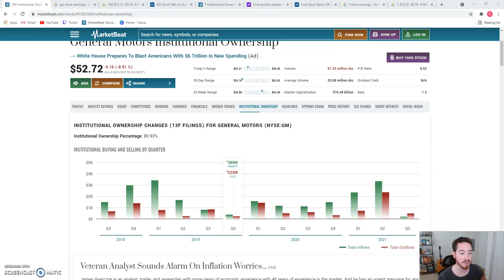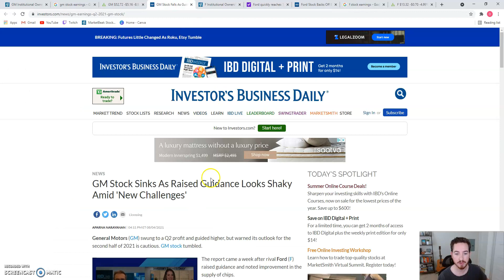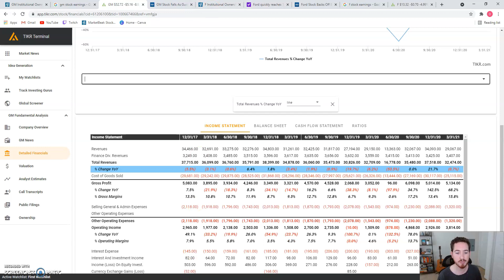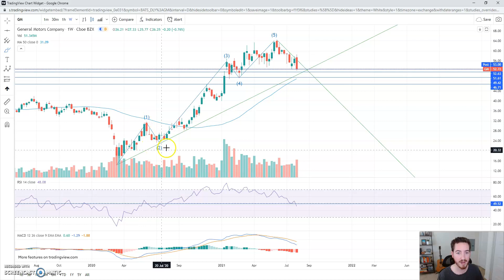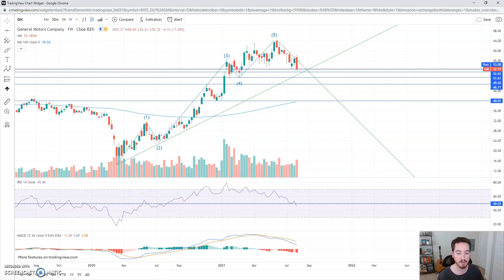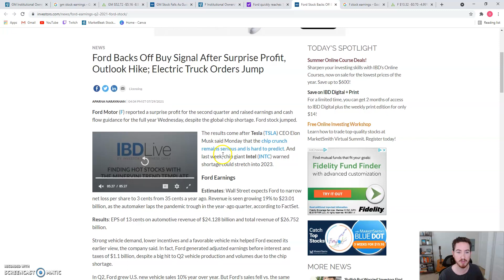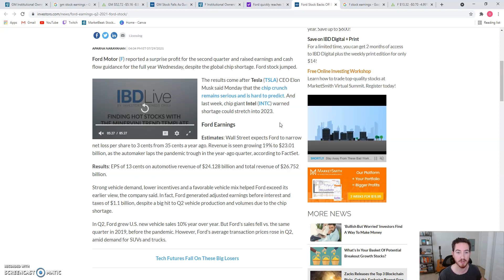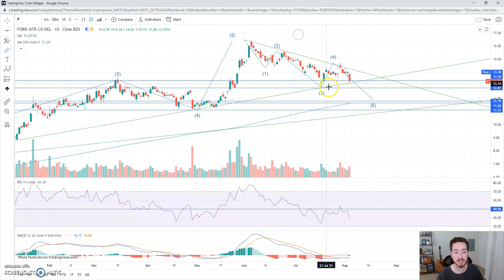Ford (F) & General Motors (GM) Stock Analysis, Update, & Earnings Review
General Motors (GM) Stock & Ford (F) stocks have been extra volatile from recent earnings and all the talk on supply shortage and missed growth opportunities. In this video, I review recent earnings, news, and technical chart analysis to figure out where the stock could be going next.

If you like what you see, follow my twitch and sub for live streams every Saturday & Sunday night at 7pm PST where you can ask us all your stock market questions live.

I am not an institutional investor nor shall be liable for your investing decisions based on our content. I am merely providing content for discussion and your investing decisions should not be based on discourse or content shared on this stream.

Timecodes
0:00 Intro
0:43 - GM Institutional Buying/Selling
1:27 - Good or Bad Earnings?
4:22 - GM Chart Analysis
8:05 - Ford Institutional Buying/Selling
5:20 - Good or Bad Earnings?
10:05 - News Updates
12:10 - Ford Chart Analysis